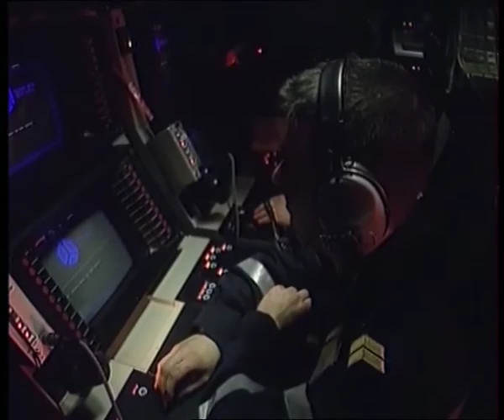Rosnay, port de guerre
un film de Jean-Louis Prignac
une coproduction TGA production / Francetélévisions
Classée "top secret" par la Défense Nationale, la base de Rosnay près de Châteauroux dans la Brenne a ouvert ses portes pour la première fois à une équipe de documentaire. Cette base est le seul lien avec la terre pour les sous-marins — en particulier les sous-marins nucléaires — de la marine nationale française.
Quelque 250 marins ont posé leurs valises à Rosnay et vivent avec leurs familles loin des mers et des ports. Une pause de trois ans dans une vie professionnelle mouvementée qui leur permet de nouer des liens avec les Brennous.
La base de Rosnay est un des hauts lieux de la dissuasion nucléaire française avec son bunker prévu pour héberger soixante militaires en cas de conflit. Des militaires qui seraient alors en relation exclusive avec le Président de la République.